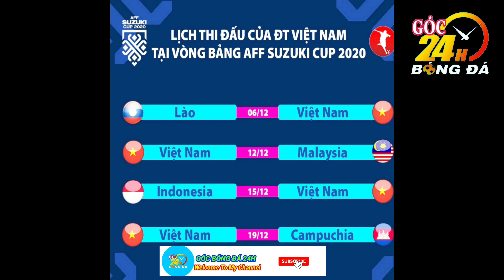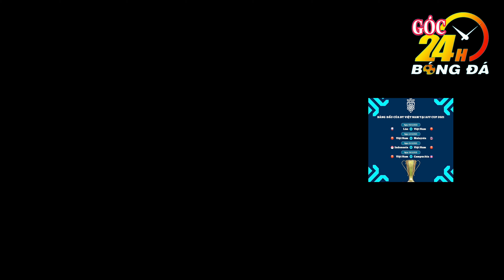🛑Tin hót | Báo Hàn Quốc: ĐTVN trắng tay ở VL World Cup nhưng vẫn là ông kẹ ở AFF Cúp.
Báo Hàn Quốc: ĐTVN trắng tay ở VL World Cup nhưng vẫn là ông kẹ ở AFF Cúp.

- Kênh "GÓC BÓNG BÓNG ĐÁ 24H'' luôn cập nhật thông tin về tin tức bóng đá Việt Nam & Quốc tế đến với người hâm mộ một cách nhanh nhất, chính xác nhất.
- Đây là kênh  "GÓC BÓNG BÓNG ĐÁ 24H'' xin ủng hộ bằng cách thích (LIKE), chia sẽ (SHARE), đăng ký kênh (SUBSCRIBE) để xem và theo dõi những video mới nhất, xin trọng cám ơn...

BáoHànQuốc:ĐTVNtrắngtayởVLWorldCupnhưngvẫnlàôngkẹởAFFCúp.